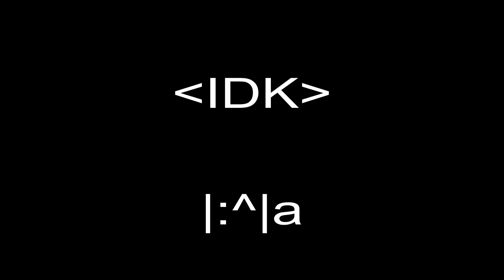IDK vs. The Avatar - FFXIV Second Coil Turn 3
Avatar! Know that Eorzea has entered into a new age of enlightenment!

Music was added because a) the game audio was too loud and b) I didn't know that Mumble was auto-ducking every time someone spoke.